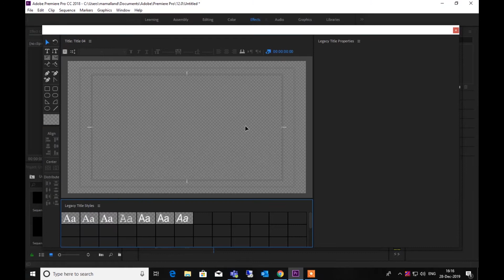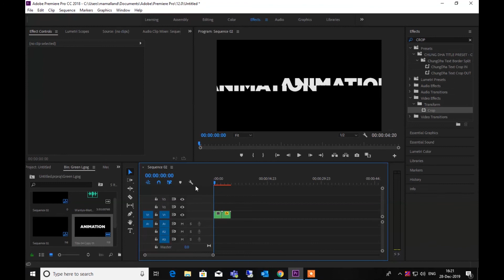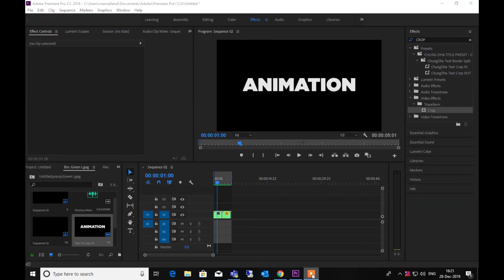Text effect Animation in Adobe Premiere Pro